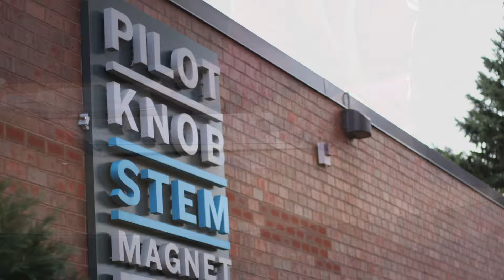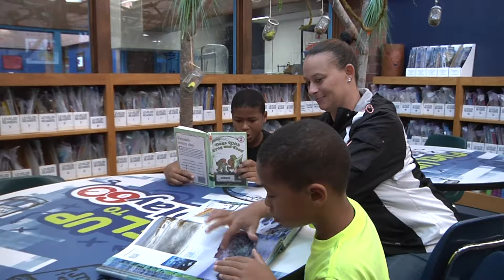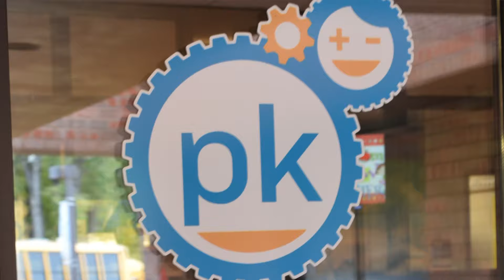Partnering for Success in School District 197